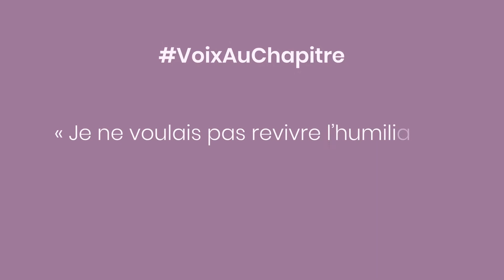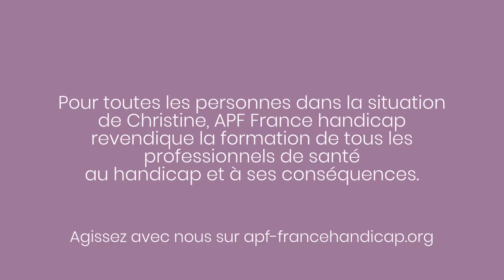VoixAuChapitre : Christine "Je ne voulais pas revivre l’humiliation subie aux urgences."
VoixAuChapitre : le programme APF France handicap qui donne la paroles aux personnes en situation de handicap et à leurs proches